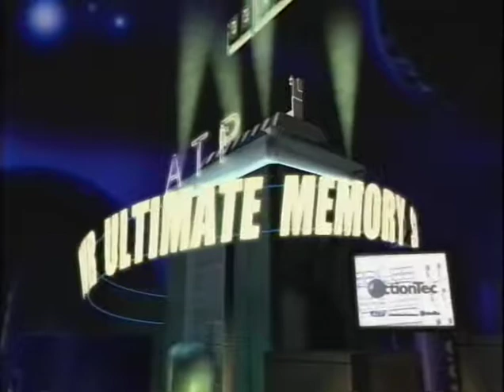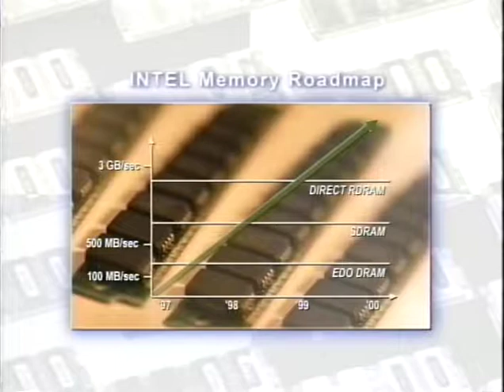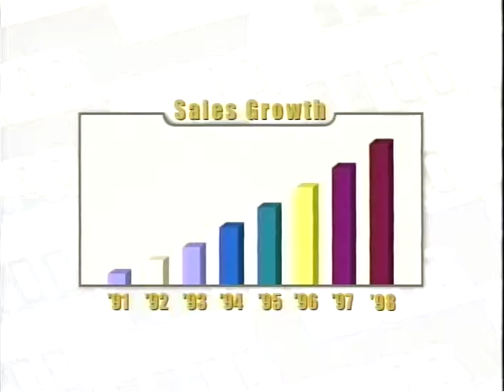ATP Electronics Corporate Video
A corporate video for ATP Electronics, a maker of computer memory chips. This video was shown at Comdex, a computer trade show in Las Vegas that has since been replaced with CES. I made this with my friend and coworker Wilson Wang while we were at Design Reactor.

After the script and voice-over were finalized, Wilson and I created a storyboard and then an animatic to show our client. Based on their reaction and suggestions, we proceeded to add design elements, video, and computer animation to the final product.